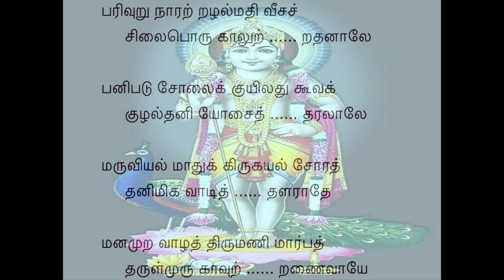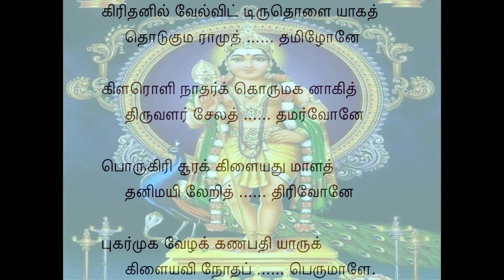Tiruppugazh 934 Parivurunara Kanada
thirumaNi mArpaththu aruLmurukA vuRRu aNaivAyE: Oh Lord! Oh MurugA with a gracious and hallowed chest, kindly come and bless me!
kirithanil vElvit tiruthoLai yAkath thodukumarA: Oh Kumara, You wielded the Spear at Mount Krouncha and split it into two!
muth thamizhOnE: You are the Lord of Tamil language, with its three branches, namely, literature, music and drama.
kiLaroLi nAthark korumaka nAki: You are the unique son of Lord SivA, in the form of the great effulgence,
thiruvaLar sElath thamarvOnE: and You reside in this prosperous place, SElam.
porukiri chUrak kiLaiyathu mALath: The hostile mounts of SUran and he himself, with his entire clan, perished in the war,
thanimayi lERith thirivOnE: and mounting Your matchless peacock, You flew around the world!
pukarmuka vEzhak kaNapathi yArukku iLaiya: You are the younger brother of Lord Ganapathi, with the spotted face of an elephant.
vinOthap perumALE.: You are full of wonders, Oh Great One!